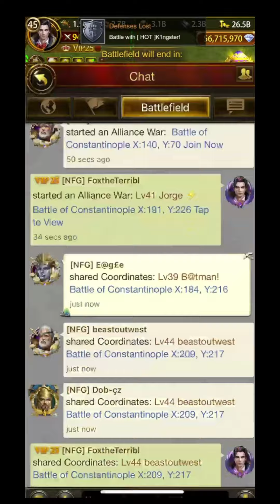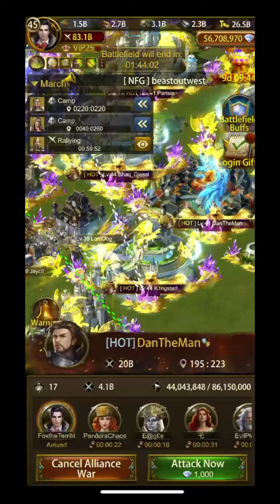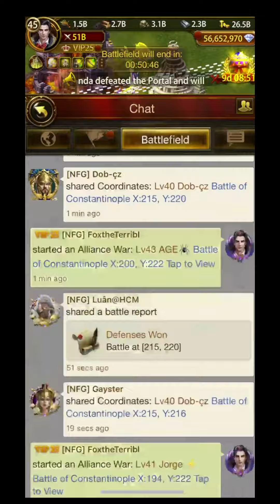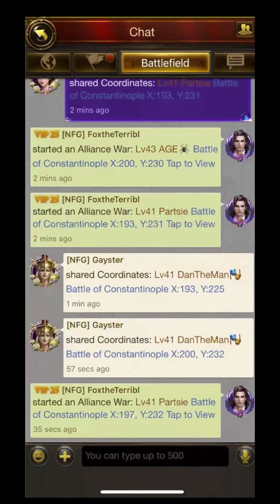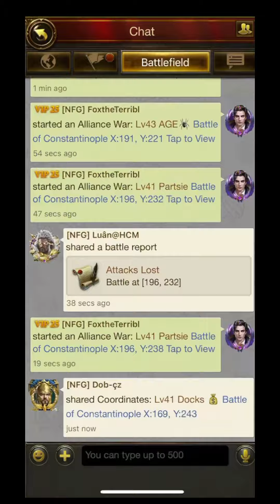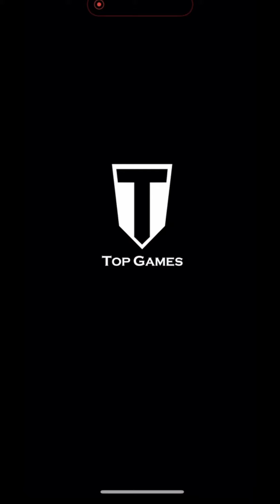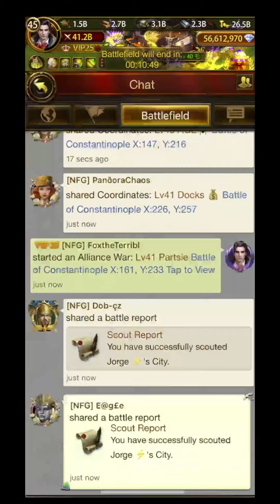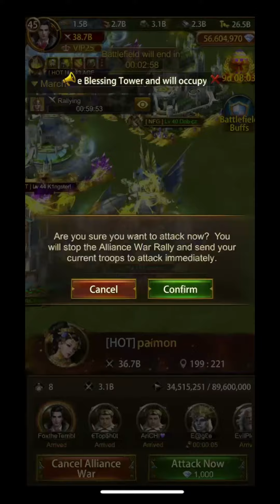Evony TKR | BOC NFG vs HOT | Playing a 3x All Star Winner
One of the closest battles Ive seen in a long time, great match HOT!